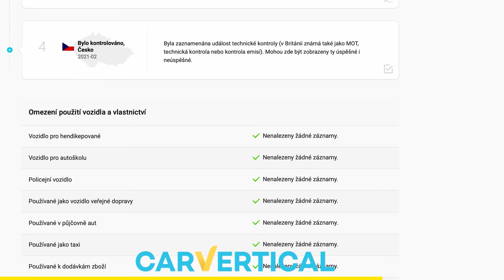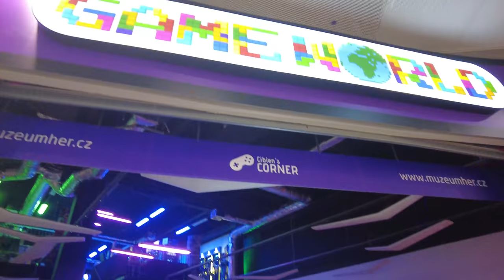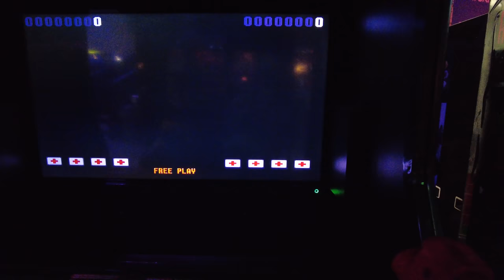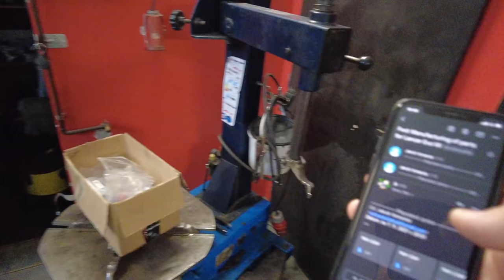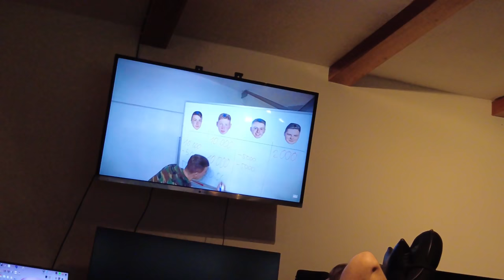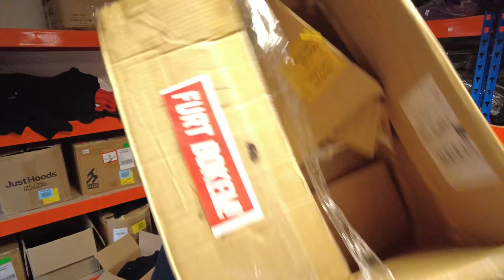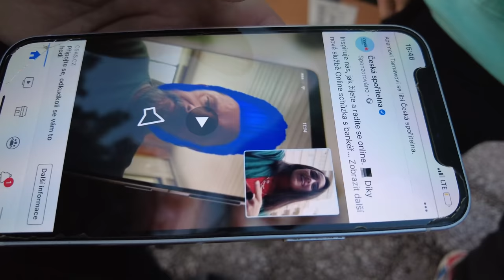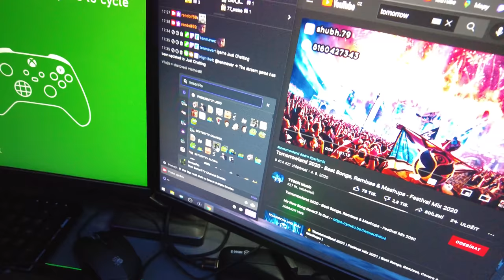Xbox festival s Mentem | Bitka s Rendolfem! | Zapálil jsem kancl?! | Weekly vlog #8 část 1/2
▶️ Jestli chceš vyzkoušet Car Vertical i ty se slevou 10% tak nabíhej na

Časy:
0:00 CAR VERTICAL
1:12 Intro
1:28 Pondělí - cesta do Prahy
6:46 Pondělí - Game World
12:14 Pondělí - Xbox festival s Mentem
12:56 Pondělí - cesta domů
15:37 Úterý - dílna s Hanem
21:30 Úterý - oběd na kanclu
29:31 Úterý - bitka s Rendolfem a brikule ve skladu
38:09 Úterý - kancl
41:08 Úterý - Ohnivý prank na Rendolfa
43:05 Úterý - zbytek
43:39 Středa - ráno
45:24 Středa - dílna s Hanem
55:05 Středa - kancl
1:00:39 Středa - doma
1:01:59 Upoutávka na PART 2
1:02:09 OUTRO